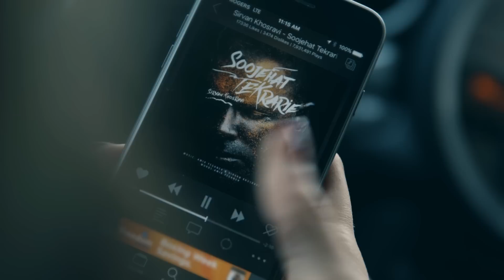Radio Javan - "Car Ride"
Music in your car, where anything can happen.